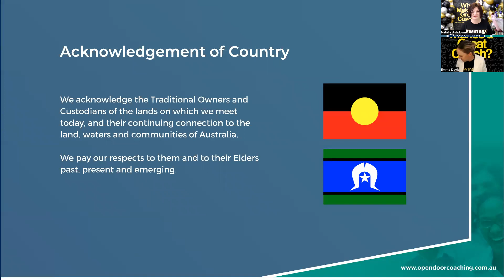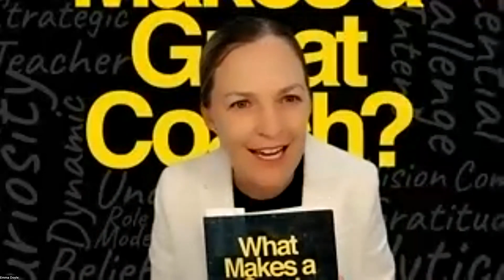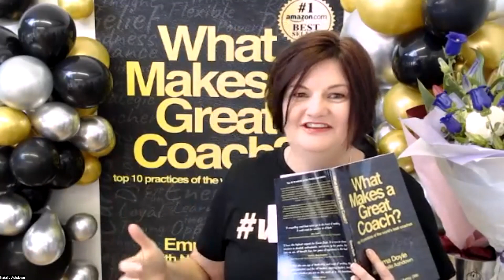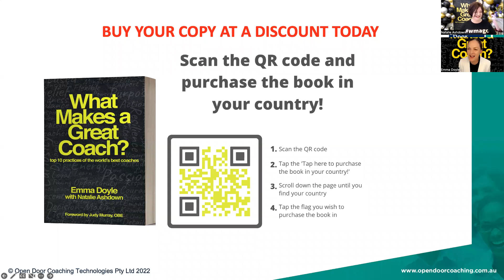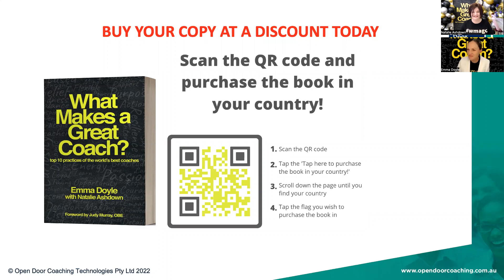What Makes a Great Coach? Launch Party on The Coaching Cafe Podcast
Today is the day! Watch this video as we celebrate our book launch, What Makes a Great Coach? We talk about the journey, our resiliency and our favourite quotes and stories from the book.

Join friend and colleague, super-star Coach Emma Doyle and Natalie Ashdown for the international launch of What makes a great coach? top 10 practices of the world’s best coaches.

We are already trending on Amazon, hitting #1 in the Kindle Best Seller and Hot New Release categories for Teams and Leadership and you can help us hit #1 in Mentoring & Coaching.

Join us for the Coaching Café where we celebrate the launch the book together in Australia, America and internationally.

And we will announce some other special offers whilst we crack the champagne!